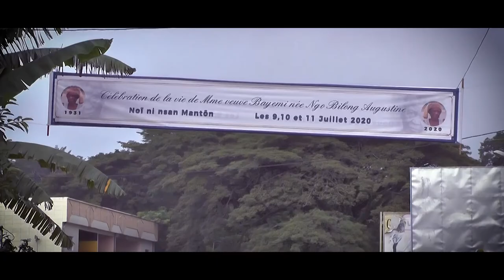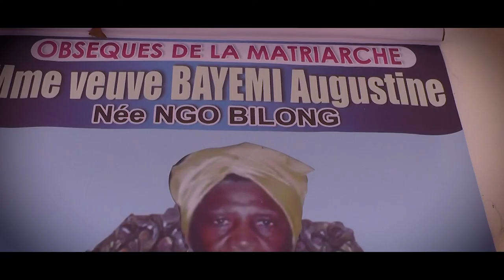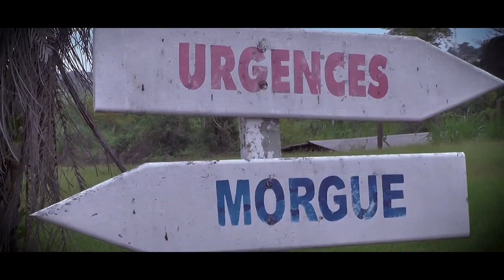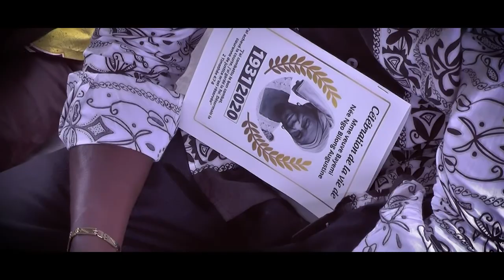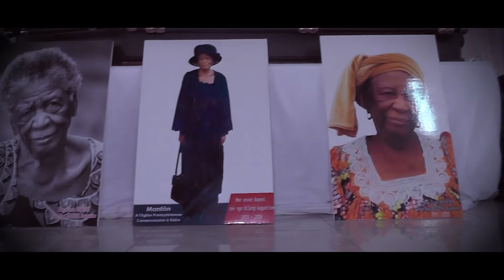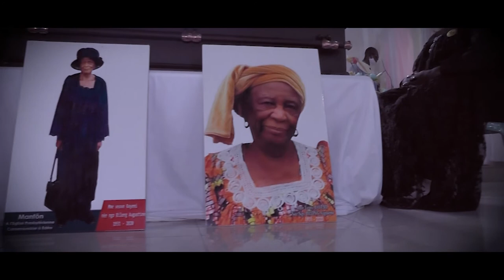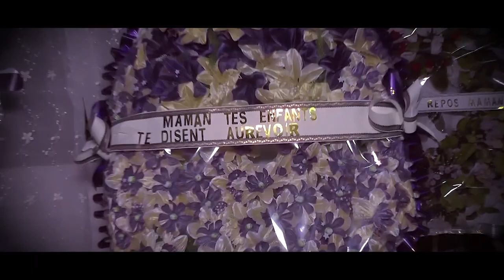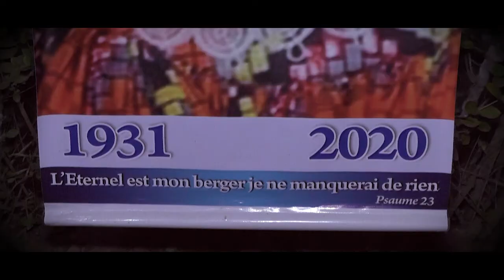OBSEQUES de Mme veuve BAYEMI | PART | 1931-2020